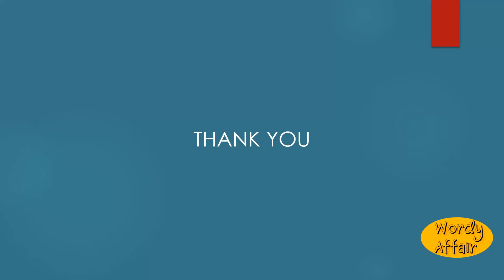Wannish Meaning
How to pronounce Wannish in English?
What does Wannish mean?

Wordy Affair